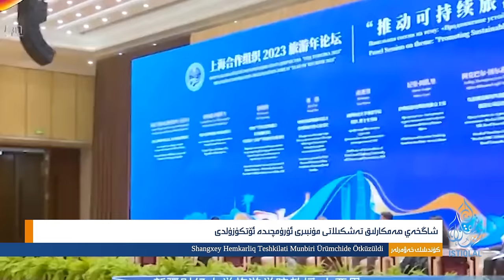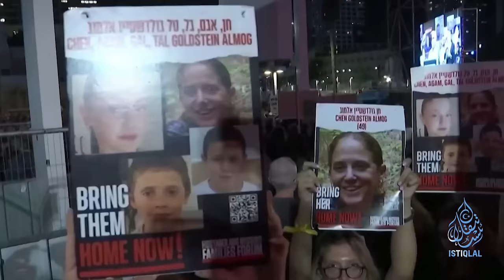ئىستىقلال كۈندىلىك خەۋەرلىرى |2023.11.27| ئامېرىكا خىتايغا قارشى ئالاھىدە تەييارلىق قىلدى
ISTIQLAL KÜNDILIK XEWERLIRI |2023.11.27| AMÉRIKA XITAYGHA QARSHI ALAHIDE TEYYARLIQ QILDI